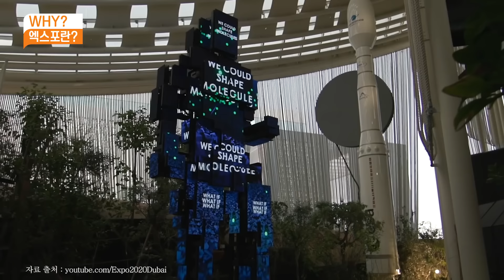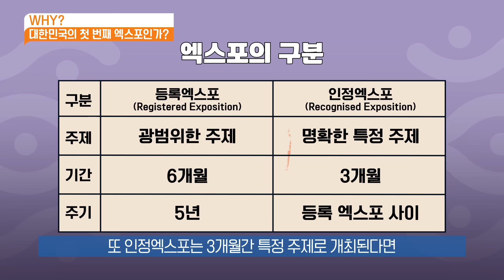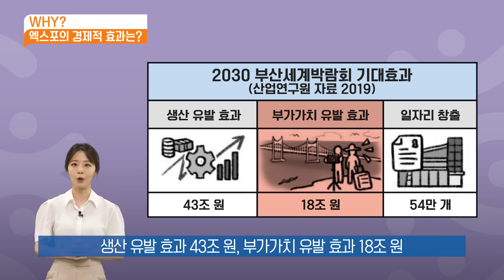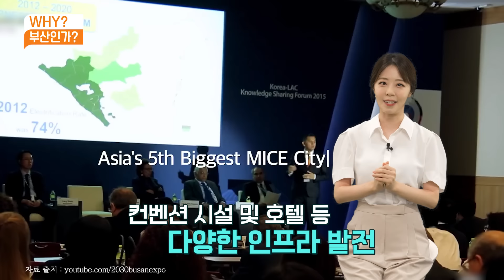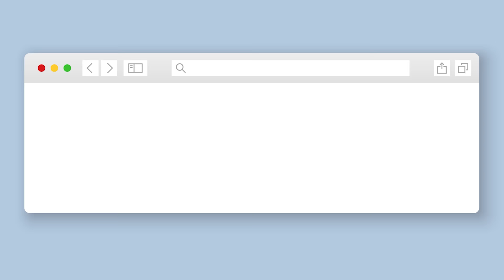SK와 함께 살펴보는 2030 부산 EXPO에 대한 모든 것!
BTS와 이정재, 최태원 회장의 공통점은?!🙄
부산 엑스포 유치를 든든하게 지원하고 있다는 것!👌

영상을 통해 그동안 궁금했던
❔2030 부산 엑스포를 왜 유치해야 하는지,
❔엑스포를 유치하면 어떤 것이 좋은지,
❔전국의 여러 도시 중 왜 부산에 유치하려고 하는지,
이 모든 것을 속 시원~하게 풀어드립니다!🙆‍♀️🙆‍♂️

8년 뒤, 전 세계를 주목시킬 엑스포를 부산에 유치하기 위해
SK그룹과 손잡고 응원해볼까요?🙏